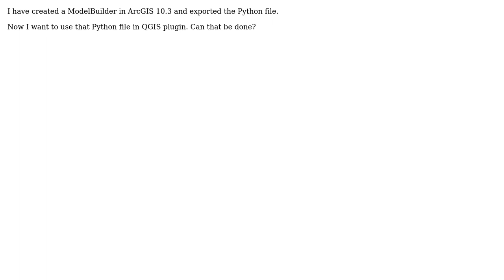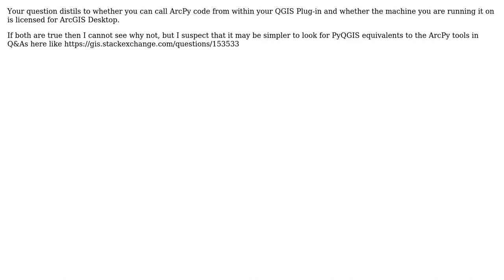GIS: QGIS plugin creation using ArcPy Model in ArcGIS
With thanks & praise to God, and with thanks to the many people who have made this project possible! | Content (except music & images) licensed under CC BY-SA | Music | Images & others | With thanks to user Taras user PolyGeo user krish and the Stack Exchange Network Trademarks are property of their respective owners. You are responsible for your own actions.